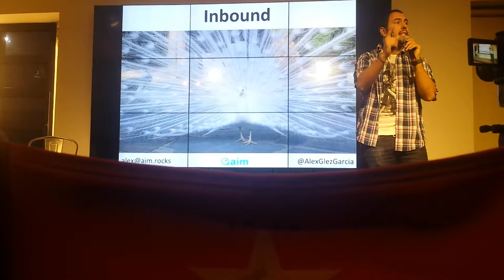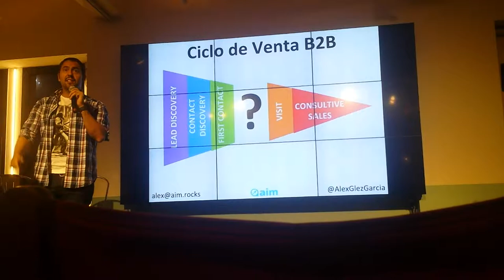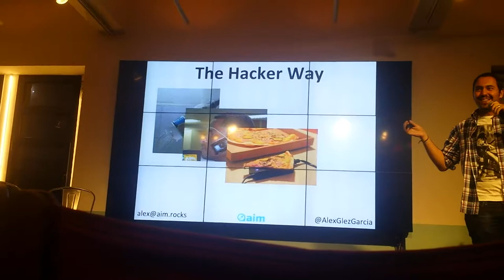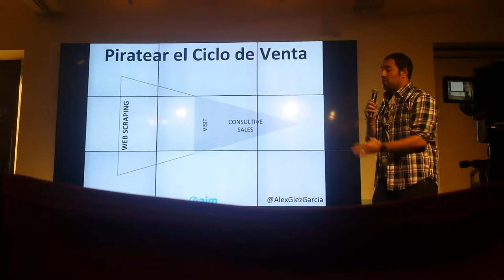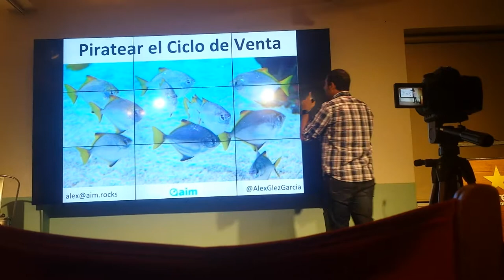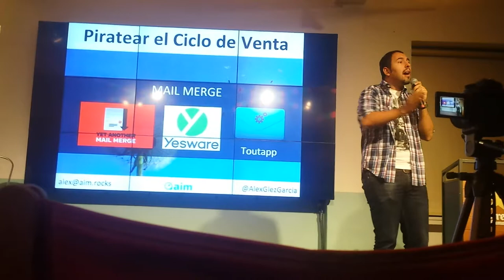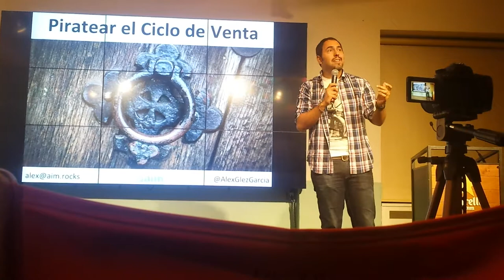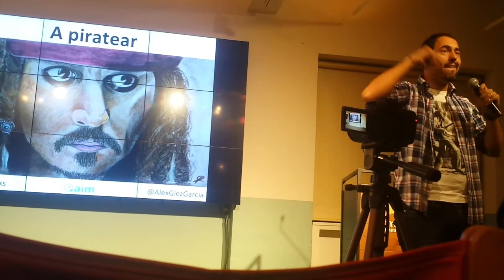Sales Hacking Barcelona: aprende a acelerar tus ventas desde el minuto 1 con Alex González García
Ser capaz de vender más y en menos tiempo es uno de los objetivos principales de los equipos de ventas tanto de startups como de grandes corporaciones.

Aplicar Sales Hacking a tu empresa te ayuda a configurar una potente maquinaria de ventas y muchas veces no necesita de inversiones en costosos software, sino de ingenio y constancia.

Alex González, IT Business Development and Management Expert

Founder de AIM - Lean Sales 4 Startups

Connector de StartupGrind, la mayor comunidad de startups del mundo con presencia en más de 185 ciudades